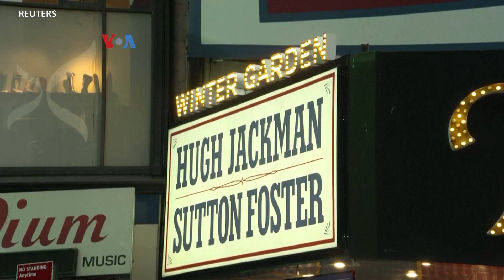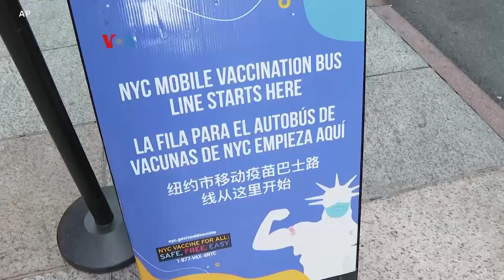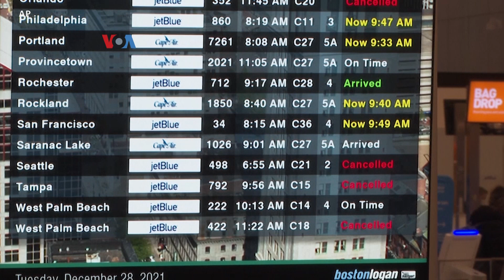Hadapi Omicron Tanpa "Lockdown", Cegah Pukulan terhadap Ekonomi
Perekonomian AS memasuki 2022 tetap dibayangi ancaman Covid, terutama Omicron yang diperkirakan menyalip Delta sebagai varian dominan. Sebagian usaha, termasuk restoran mulai membatasi kegiatan, misalnya dengan hanya melayani pesanan bungkus. Sebagian lain bahkan tutup sementara hingga Covid mereda.